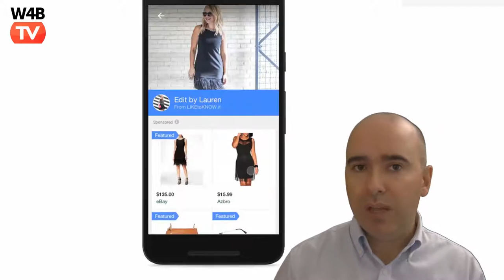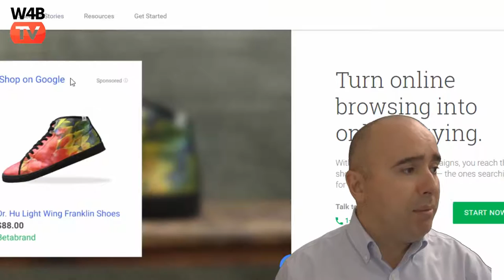Shop the Look on Google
Shop de look on Google! Novidade para destacar produtos de moda e decoração no Google (USA Mobile)